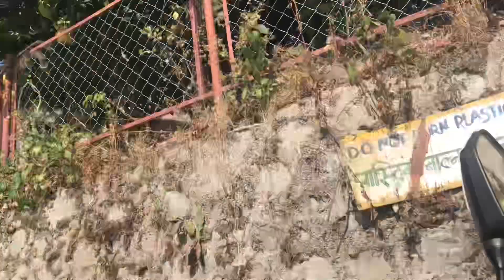| IRREPLACEABLE AND STRONG LOVE BOND | DAUGHTERS ARE A BLESSING- 2 |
I cant stop loving them .